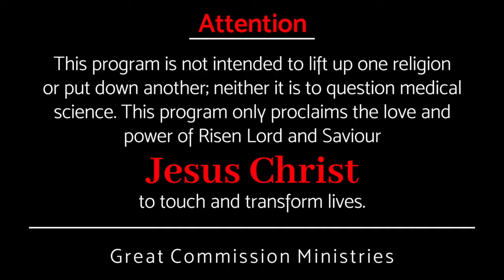തുറന്ന കല്ലറക്ക് പറയാനുള്ളത് || Pr Binoy Jose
എന്താണ് തുറന്ന കല്ലറക്ക് നമ്മോട് പറയാനുള്ളത്?
What does the open tomb tell us?